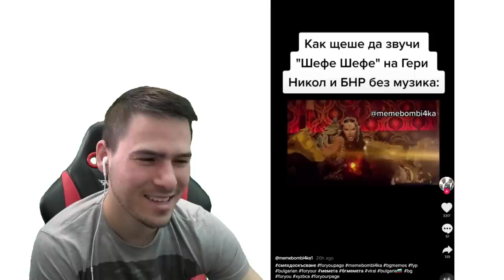НАЙ-ОТКАЧЕНИТЕ МЪЖЕ В TIK TOK! 😜